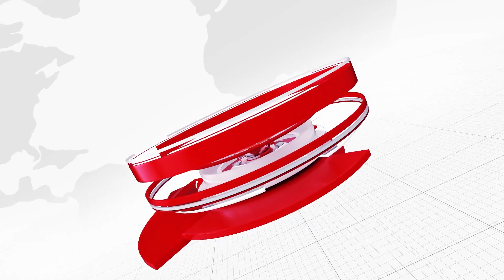BAREILLY : होटल में मांग भर पूरी कर ली हसरत, खुशखबरी सुनते ही गायब हुआ पति, फिर यूपी आई पत्नी और...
उत्तर प्रदेश के बरेली में प्रेम प्रसंग का मामला सामने आया है. यहां एक चेन्नई की रहने वाली युवती 2000 किमी. का सफर कर बरेली आ पहुंची. उसने पुलिस ने अपने प्रेमी की शिकायत की है. युवती का कहना है कि बरेली के रहने वाले राजेश से उसको प्यार हो गया था. दोनों का प्यार परवान चढ़ा तो, एक होटल में मिलने पहुंचे. जहां युवक ने उसकी मांग भर दी और सारी हसरतें पूरी कर लीं. उसने युवती के साथ शारीरिक संबंध बनाए और पति की तरह उसके साथ रहने लगा. एक दिन जब उसने पति को ऐसी खुशखबरी दी जिसे सुनकर वह भाग निकला. युवती का कहना है कि राजेश मुझे अपना नहीं रहा.